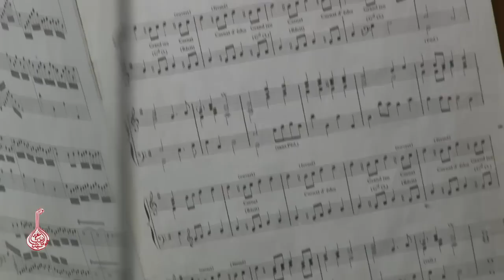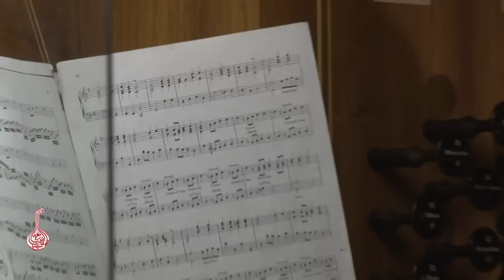Magnificat Organ Recitals 2012/ Tatyana Yourovsky plays Daquin, Noël No.10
Every year in the month of October the Magnificat Institute and the Franciscan Fraternity of Saint Saviour invite all the music fans to listen to the marvelous sound of the Rieger organ that thunders from the apse of the Church, when sounded by exceptional organists. The concerts will take place every Thursday in October starting with the 11, 18, 25 and the 1st of November at 18:00 PM at Saint Savior's Church.